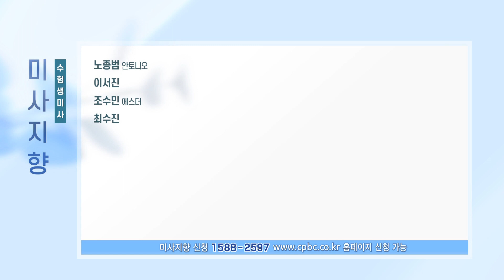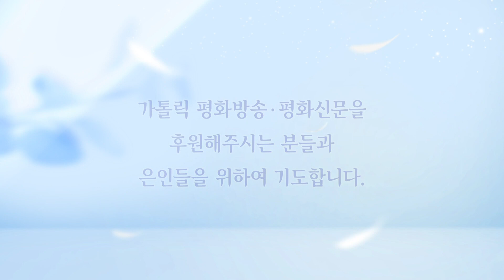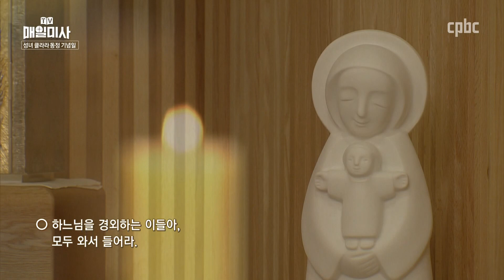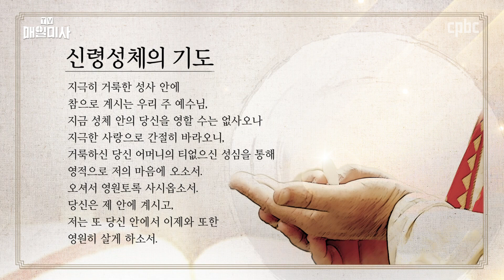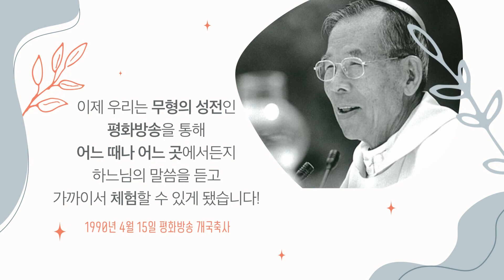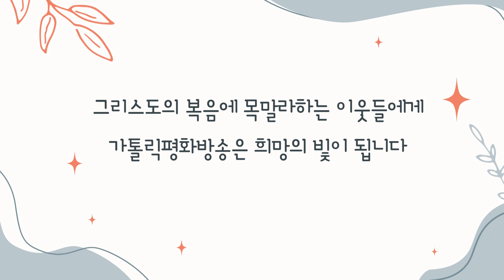2021년 8월 11일 성녀 클라라 동정 기념일 매일미사ㅣ문성욱 미카엘 신부 집전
2021년 8월 11일 성녀 클라라 동정 기념일 매일미사

문성욱 미카엘 신부 (서울대교구 개봉동 본당 보좌) 집전

복음
✠ 마태오 18,15-20
15 “네 형제가 너에게 죄를 짓거든, 가서 단둘이 만나 그를 타일러라.
그가 네 말을 들으면 네가 그 형제를 얻은 것이다.
16 그러나 그가 네 말을 듣지 않거든 한 사람이나 두 사람을 더 데리고 가거라.
‘모든 일을 둘이나 세 증인의 말로 확정 지어야 하기’때문이다.
17 그가 그들의 말을 들으려고 하지 않거든 교회에 알려라.
교회의 말도 들으려고 하지 않거든 그를 다른 민족 사람이나 세리처럼 여겨라.
18 내가 진실로 너희에게 말한다.
너희가 무엇이든지 땅에서 매면 하늘에서도 매일 것이고,
너희가 무엇이든지 땅에서 풀면 하늘에서도 풀릴 것이다.
19 내가 또 진실로 너희에게 말한다.
너희 가운데 두 사람이 이 땅에서 마음을 모아 무엇이든 청하면,
하늘에 계신 내 아버지께서 이루어 주실 것이다.
20 두 사람이나 세 사람이라도 내 이름으로 모인 곳에는 나도 함께 있기 때문이다.”

방송선교ARS후원 :
후원문의, 매일미사 지향 신청 : 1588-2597
카카오톡 플러스친구 : cpbc TV